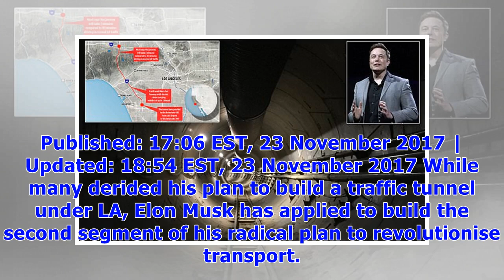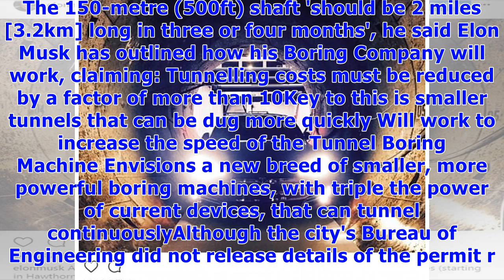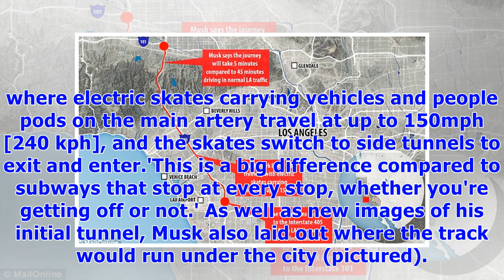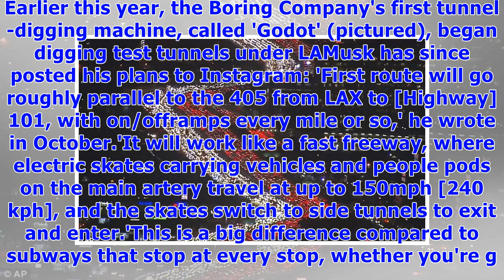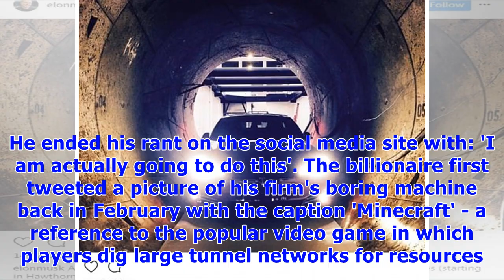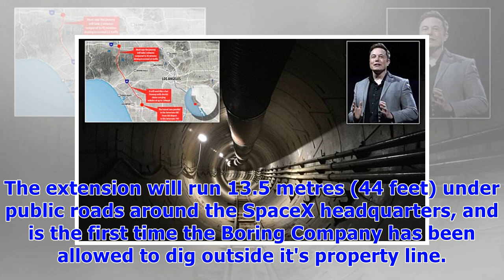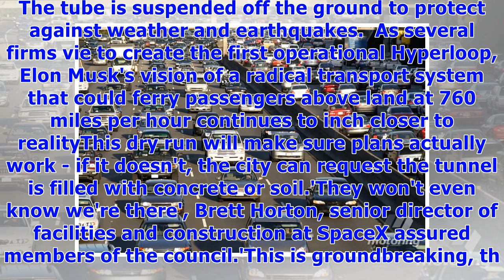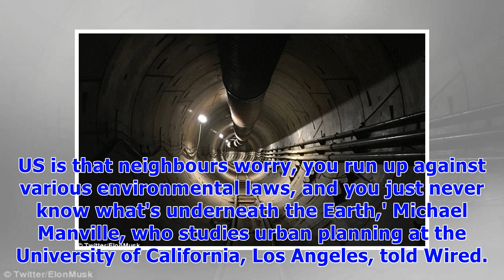Elon musk applies to expand his traffic beating la tunnel